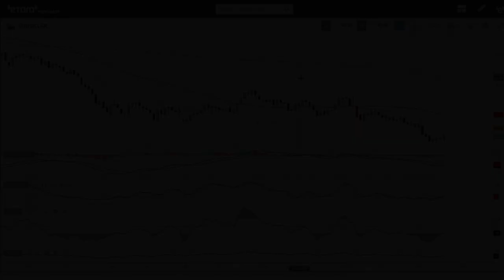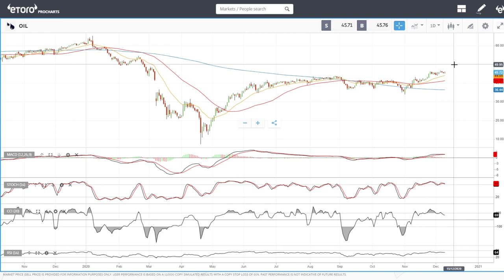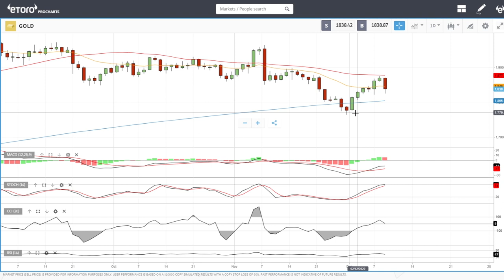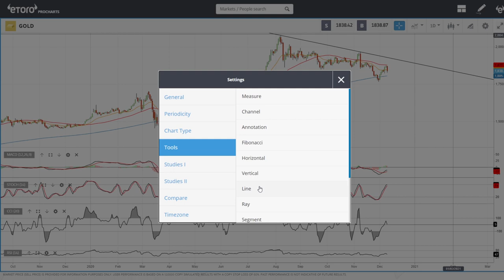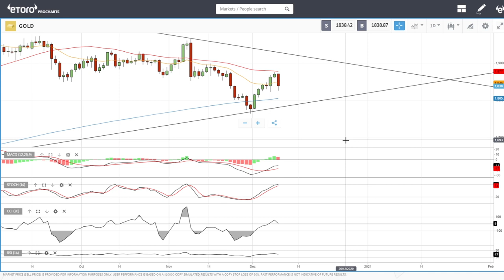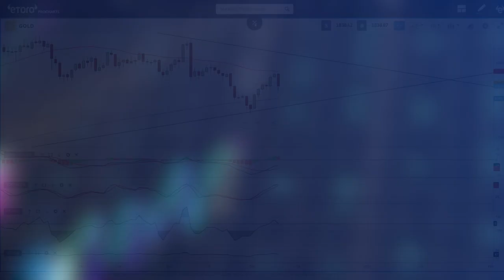USD, WTI Oil, Natural Gas and gold, forecast for December 10, 2020